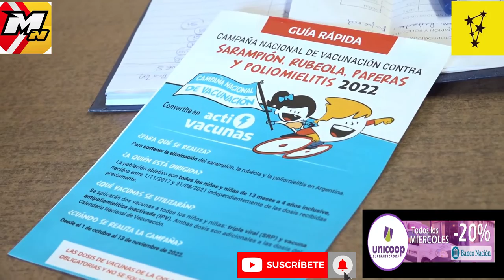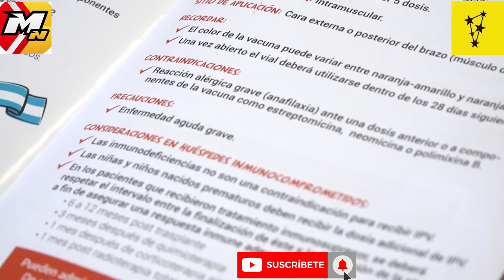Río Negro comenzó a vacunar contra el sarampión, rubeola, Polio y paperas